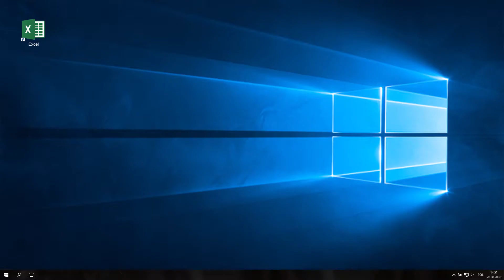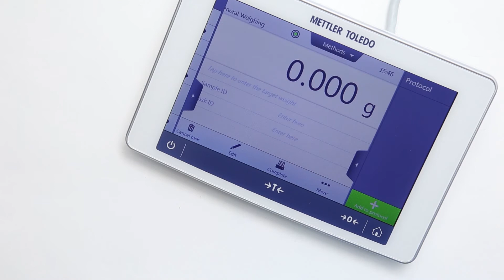Cómo transferir los resultados de pesaje de una balanza XPR en un documento de Excel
Guía Mettler Toledo para digitalización de resultados en archivo Excel. Especialmente útil si no se cuenta con un software de integridad de datos.